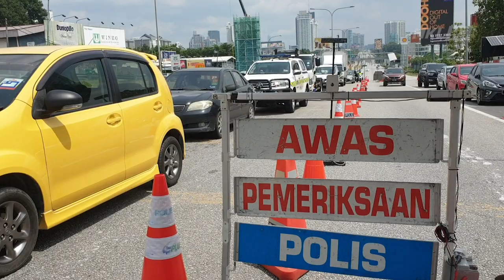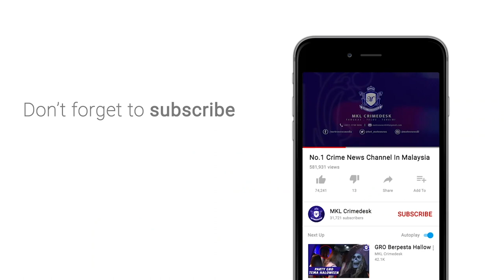MKL Crimedesk | Ops Pantau PKP SJR PJ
Polis Daerah Petaling Jaya telah mengeluarkan sejumlah 96 kompaun dan melakukan 5 tangkapan bagi kesalahan ingkar Prosedur Operasi Standard SOP, sepanjang 5 hari selepas pelaksanaan Perintah Kawalan Pergerakan PKP 2.0.

Ketua Polis Daerah Petaling Jaya, ACP Nik Ezanee Mohd Faisal berkata hasil pemantauan ke atas setiap operasi di bawah pentadbirannya didapati, masih ada segelintir individu yang ingkar dan memberi alasan tidak munasabah hingga memaksa kompaun terpaksa dikeluarkan kepada mereka.

Secara keseluruhannya, pematuhan SOP PKP di daerah itu semakin meningkat.

Beliau ditemui dalam tinjauan Operasi Sekatan Jalan Raya SJR di Damansara siang tadi.

Dalam pemantauannya tadi, kebanyakan pengguna jalan raya didapati mempunyai surat kebenaran untuk melakukan perjalanan.

Ada juga yang diarah berpatah balik selepas mendapati alasan yang diberikan itu sangat tidak masuk akal.

Terdahulu, Nik Ezanee telah mengumumkan penutupan tujuh laluan utama di daerah tersebut bermula 12 tengah malam 13 Januari.

Sekatan jalan raya (SJR)  dilaksanakan di lokasi yang melibatkan laluan utama di sekitar Petaling Jaya dan Damansara.

Lokasi yang terlibat ialah Jalan 4/56, Gasing Indah (Petaling Jaya) dan tiga laluan di Kota damansara iaitu Jalan Persiaran Mahogani, Jalan Persiaran Jati dan Jalan Persiaran Sungai Buloh.

Lebuh Raya Damansara-Puchong (LDP) iaitu susur keluar ke Mutiara Damansara/Damansara Perdana, laluan masuk Tol Damansara ke Bayu Puteri berdekatan Tropicana (Damansara) dan lampu isyarat PJU 8/1 Damansara Perdana turut ditutup.